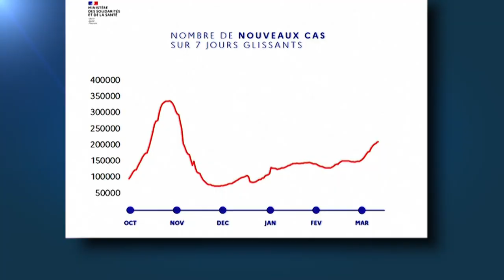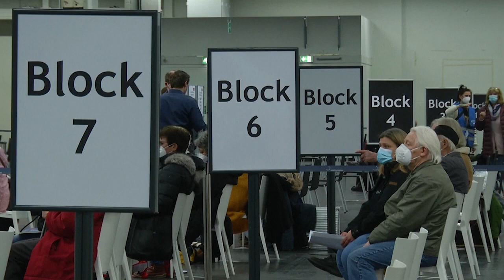Covid: «Συναγερμός» σε Γαλλία και Πολωνία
Η Γερμανία άρχισε εκ νέου τους εμβολιασμούς με το σκεύασμα της AstraZeneca